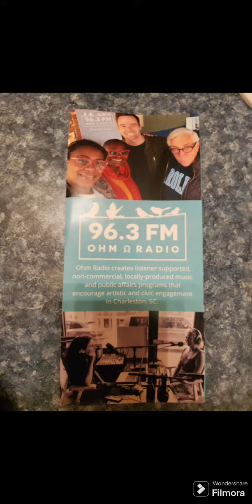Open Mic Friday 2/16/24 Clerks Coffee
Open Mic Friday 2/16/24 at Clerk's Coffee hosted by Grace McNally-Lareau and OHM Radio 96.3 FM. I sang a snippet of "I will trust in the Lord". I enjoyed myself as always 🥰 with the poetry community. 🎥 credit to Chris Wynn